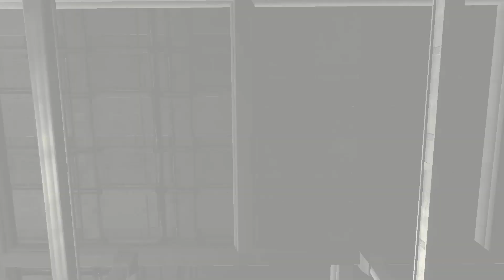Assassin's Creed, Aflevering 42, Eerst Het Vlaggetje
[Links]

➜ Uplay: CSPDreaw
➜ Steam: spion090
➜ Origin: spion090 / spionschrijver

[Special Thanks]

[Music/Sound]

[Texture Pack]

[Server IP]

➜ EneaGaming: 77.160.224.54